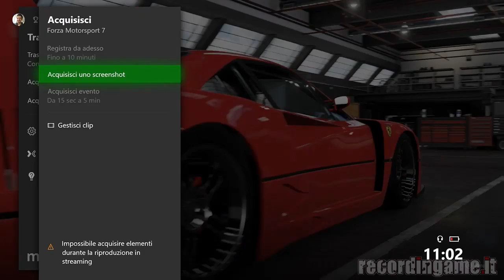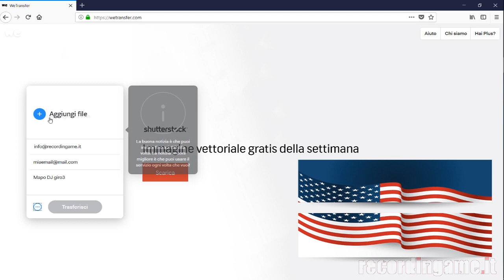Forza Motorsport 7| 1° EVENTO TIME ATTACK by Recordingame.it - Ferrari F40C (Sebring)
Ok, è tempo di mantenere la parola. Avevo parlato di un evento con la Ferrari F40 Competizione e adesso vi spiego di cosa si tratta.
Il tutto consiste in un Time Attack valido da oggi fino a venerdì 5 Ottobre.
Sul circuito di Sebring avevo girato con la Ferrari F1 641 del '90 in 1.40.5 e allora mi son detto: "Perchè non provare a restare a non più di 15 secondi di ritardo da quel tempo, guidando la Ferrari F40 Competizione?".
Quindi la sfida è questa: riuscire a girare a Sebring con l'F40C entro il tempo di 1.55.
Tutti possono partecipare e tutte le clip saranno inserite nel mio video, anche chi non ce la fa (io per primo eh). Perchè è di questo che si tratta. Registrare il proprio miglior giro, inviarmi la clip tramite condivisione su Xbox Live o con WeTransfer (nel video spiego bene tutti i dettagli) e poi attendere che Adobe Premiere, guidato dalle mie mani, faccia la magia.
Utilizzate i commenti di questo video per chiedermi qualsiasi tipo di informazione sull'evento.
Ricordo a tutti che ho condiviso un assetto per questa macchina che si chiama "F40C RG", ma siete comunque liberi di configurare l'auto a vostro piacimento.

Che il torneo abbia inizio!
Mapo